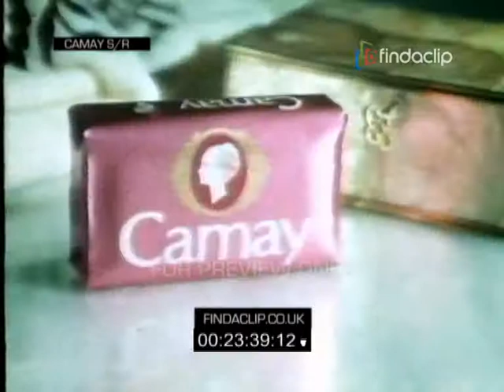029 Camay Mystery Test Actress Julie Peasgood